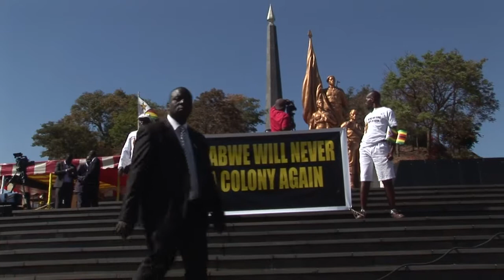رئيس زيمبابوي يدين قتل الاسد "سيسيل" بعد شهر على الحادثة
حمل رئيس زيمبابوي روبرت موغابي الاثنين بشدة على قتل الاسد النادر "سيسيل" على يد صياد اميركي ثري مطلع تموز/يوليو الماضي في احدى المحميات المحلية، معتبرا أن هذا الحيوان يمثل جزءا رئيسيا من ارث البلاد. تقرير مسجل. فاراي موغانو/ رانيا سنجر